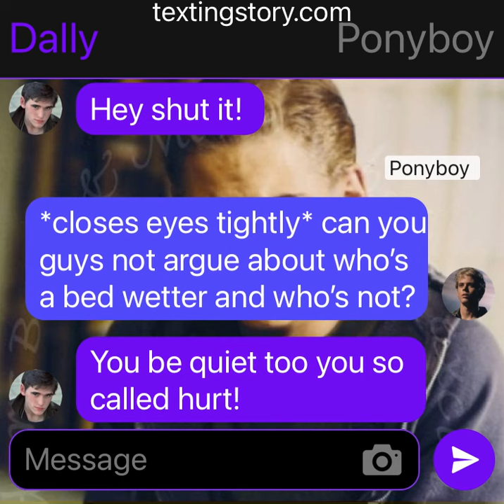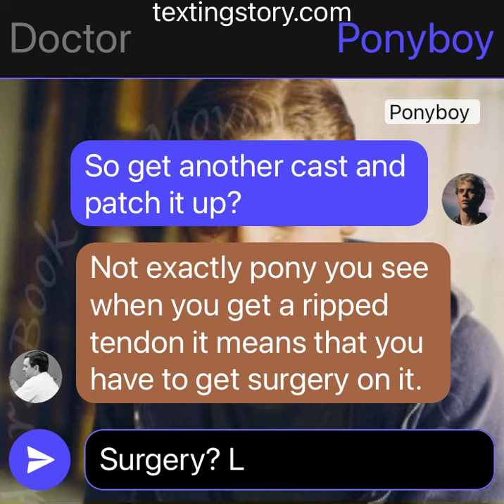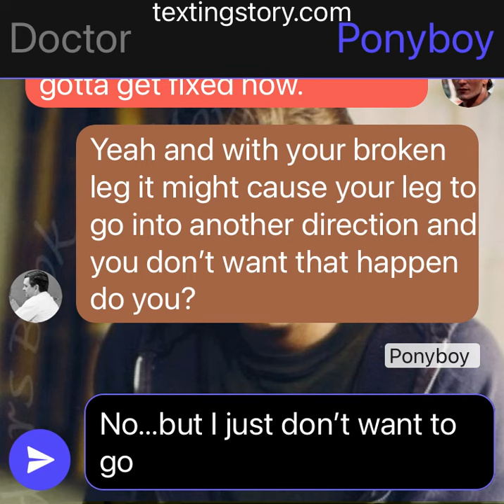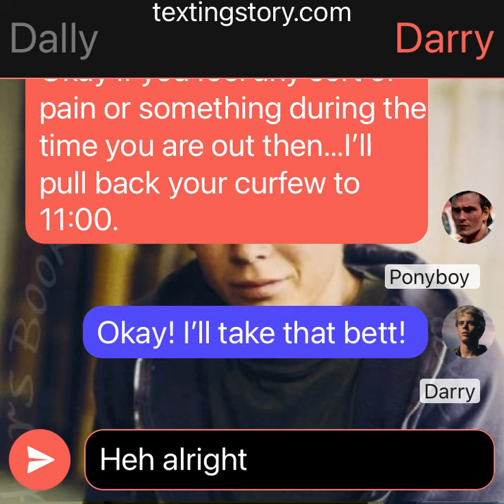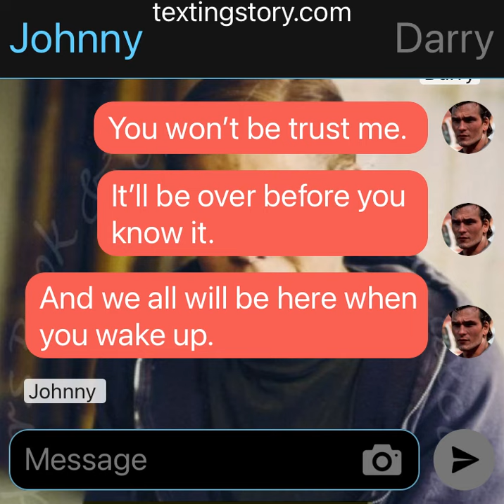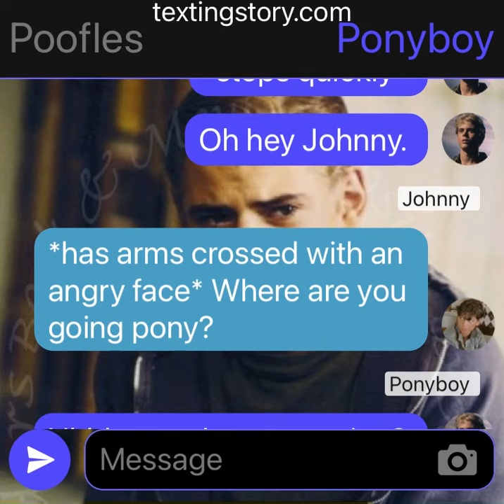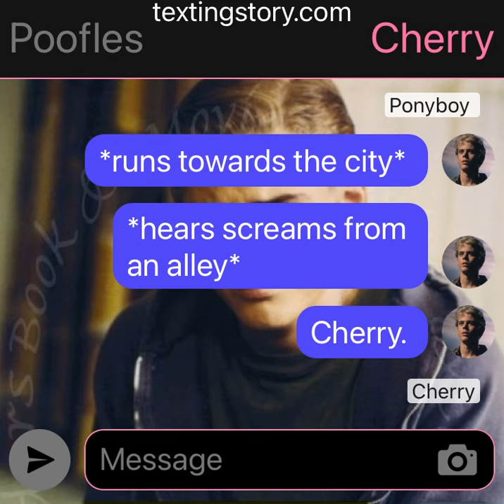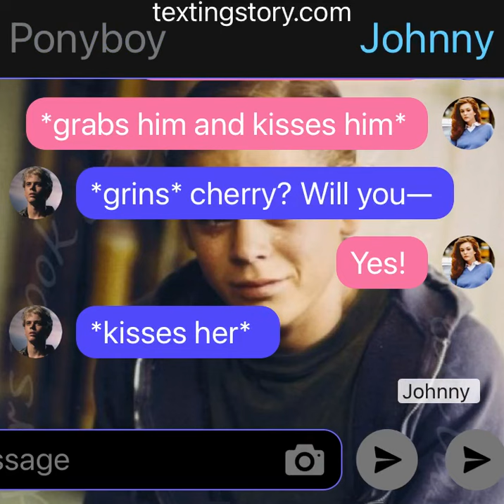Pony’s broken ankle Pt. 4 - The Outsiders Texting Story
Here’s a Pt 4! I hope you all like it!
pony’s ankle got injured while trying to go to the bathroom by himself darry takes him to the hospital with dally and Johnny the doctor says that pony has to get a minor surgery on his foot for a ripped tendon he’s got.